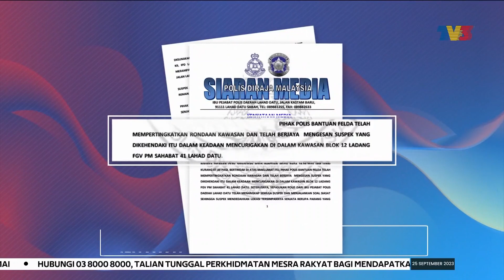JENAYAH | Suspek Kes Bunuh Kanak-Kanak Di Lahad Datu Diberkas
Suspek yang menetak mati seorang kanak-kanak lelaki berusia 11 tahun di perumahan pekerja FELDA Sahabat 30, Lahad Datu, Sabah ditahan selepas kira-kira 12 jam diburu polis.